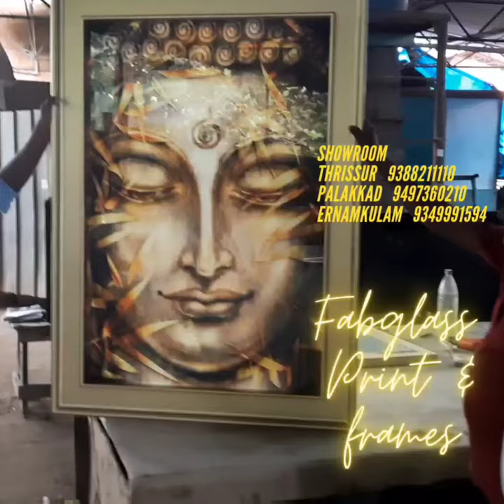Digital Printing on Glass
fabglass digital printing proud to present New-era technology which delivers printing premium quality results with extraordinary throughput. The NEra is opening new horizons in glass printing technology. yes